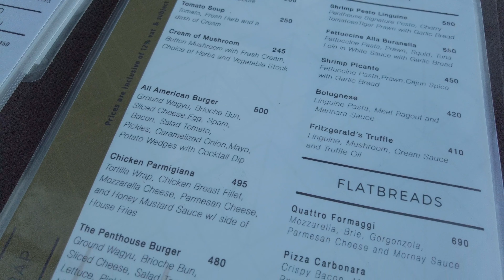[4K] 5 Must Visit Roofdeck/Rooftop Bars in Makati | Part 1 Island Times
Here are the 5 recommended Roofdeck/Rooftop Bars in Makati. Check-out this video if you're looking for some!

✔️Penthouse
✔️Unwnd
✔️Firefly
✔️Mistral
✔️Antidote

Narito ang 5 inirerekomendang Roofdeck/Rooftop Bar sa Makati. Tingnan ang video na ito kung naghahanap ka ng ilan!

✔️Penthouse
✔️Unwnd
✔️Firefly
✔️Mistral
✔️Antidote